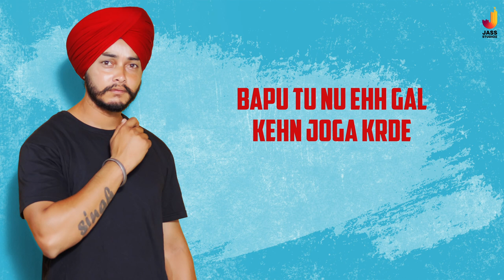Big Dreams | (Full Video) | Jeet Toor | Punjabi Songs 2021 | Jass Studioz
Song : Big Dreams
Singer & Lyrics : Jeet Toor
Poster And Lyrical Video By The Videohloics
Label : Jass Studioz

(This Song Is Subject To Copyright of Jass Studioz)